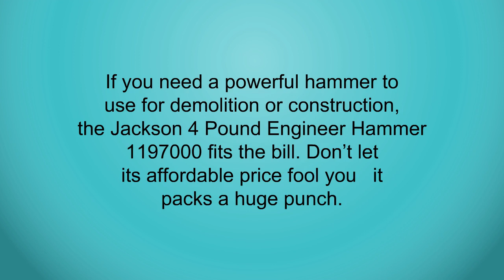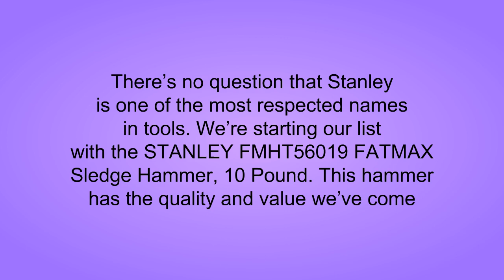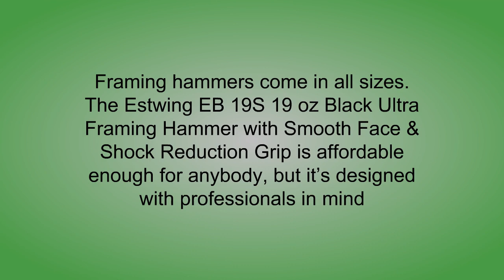3 Best Hammers - Hammers Reviews of 2019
3. The AMES Companies, Inc Jackson 4-Pound Engineer Hammer - 1197000

2. STANLEY FMHT56019 FATMAX Sledge Hammer, 10-Pound

1. Estwing Ultra Series Hammer - 19 oz Rip Claw Framer with Smooth Face & Shock Reduction Grip - EB-19S